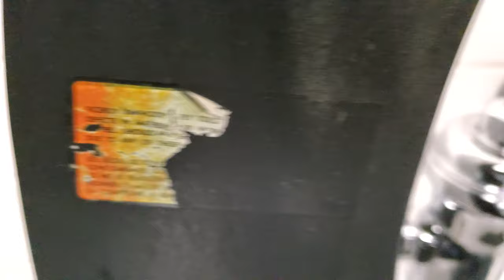Exploring the wooden toilet seat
It seems to be a Viceroy wooden toilet seat. I don't know how they could preserve it, my school bathrooms are most of the time pretty clean and there isn't a lot of abuse.